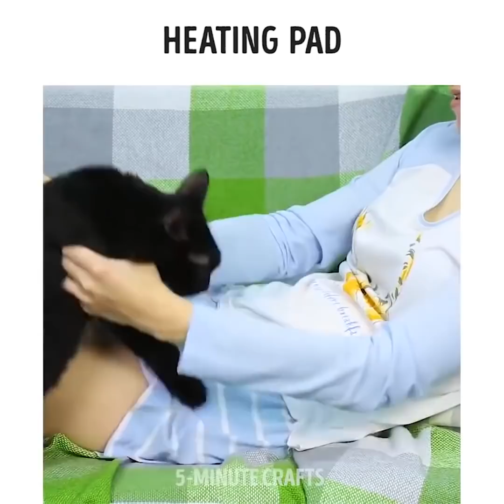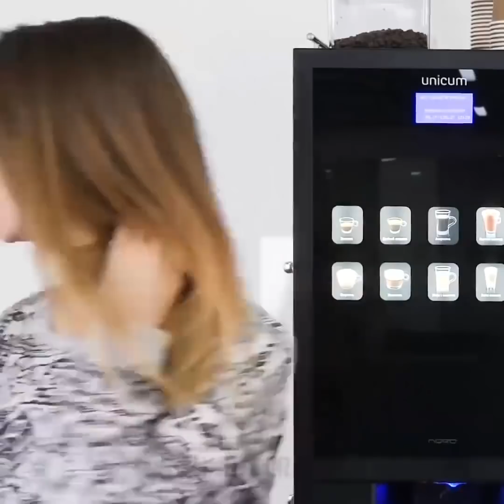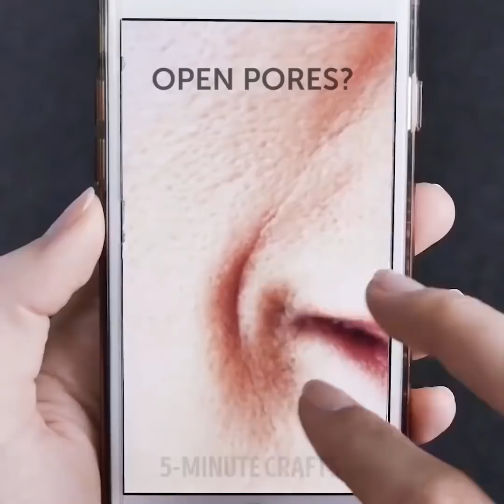40 حيلة تجميلية للحظات المحرجة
الطوابع الزمنية:

01:27 حامل رائع للرموش الصناعيّة

05:41 طريقة صنع قبعة من منشفة

10:05 حيل ذكيّة لفترة الحيض

16:07 طريقة إزالة روائح الجسم الكريهة

10:24 إزالة البقع

القناة الرسمية